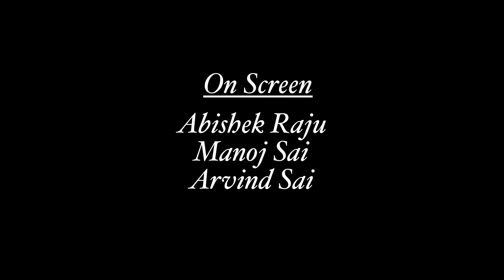Harris Jayaraj Mashup | Shot on Iphone | Single take mashup | Evergreen hits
Hey all! A Harris Jayaraj mashup fully mixed, mastered & shot on iphone in a single take! Some collections from one of our favourite music composer Harris Jayaraj sir!

Special thanks to Nisshanth Baboo for extraordinary work with the iphone lens!